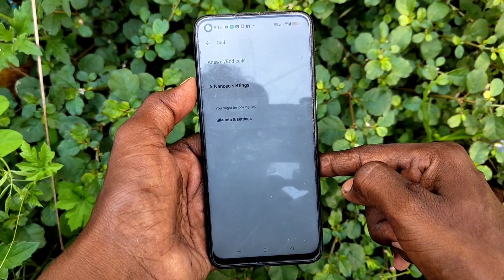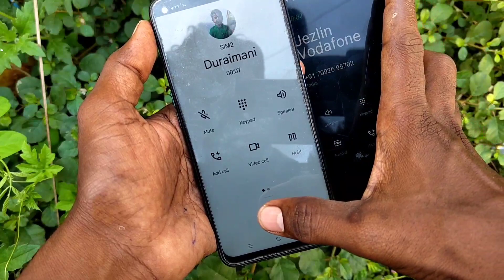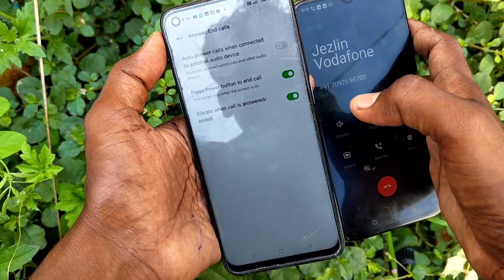Call cut power button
Call cut power button: If you are looking for Call cut power button, then this is the right video you watch out now. You can make a power button to cut the call in any Android phone. Just follow the instructions provided in the video of Call cut power button. On some phones, you need to go to different settings but the method is the same.